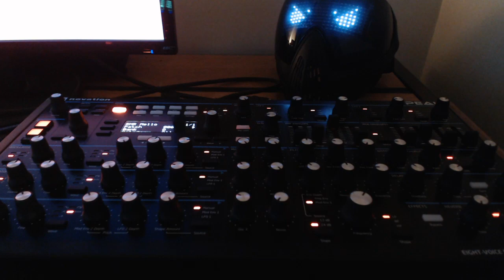Sweden.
I miss 2011.
(Original by C418)